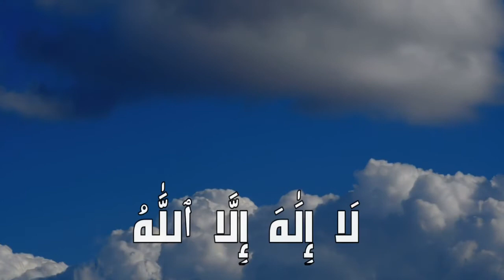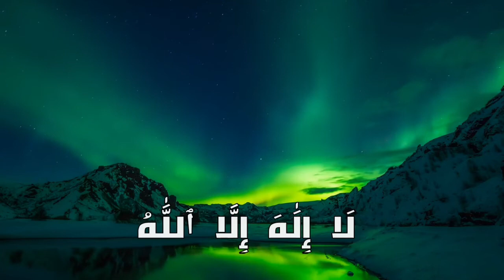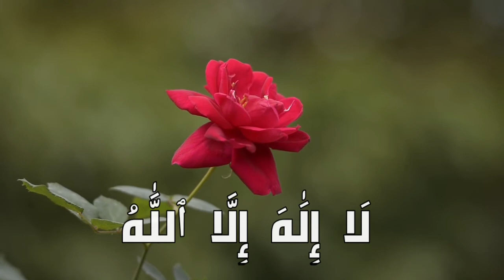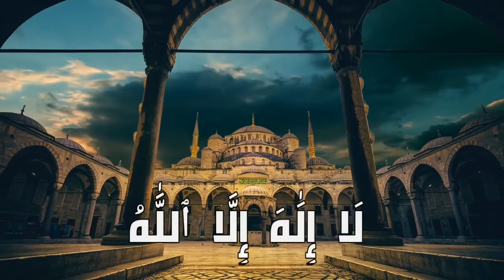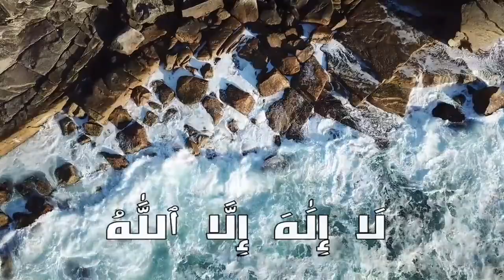লা ইলাহা ইল্লাল্লাহ জিকির (১০০ বার)।।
--বুখারী